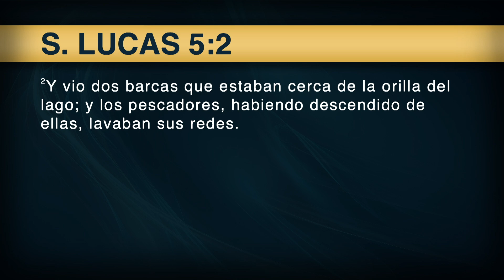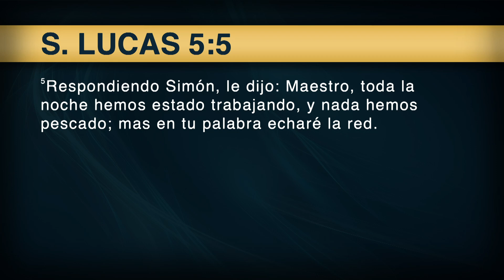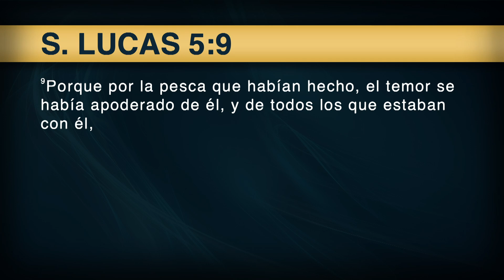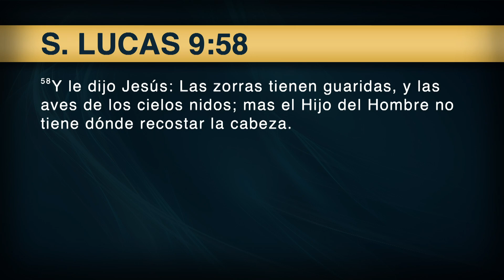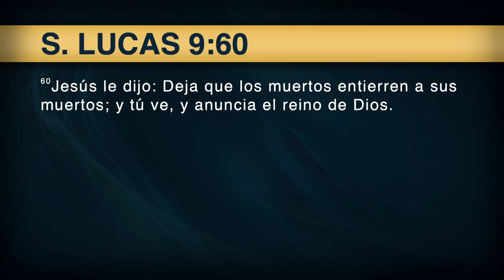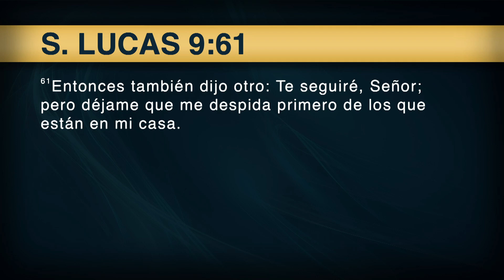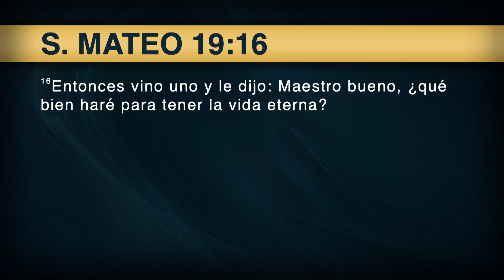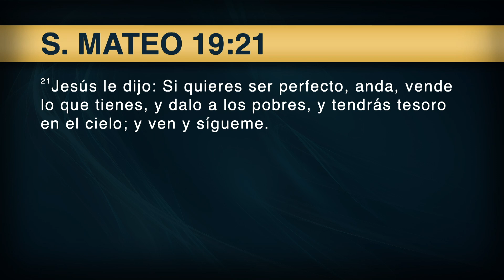El llamado al discipulado - Pr. Daniel Miranda || Culto Divino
¿Cuántas veces el Señor nos llama al discipulado y nosotros le presentamos excusas? ¿Es posible ser un discípulo de Cristo hoy? En esta presentación el Pr. Daniel Miranda nos comparte de este llamado especial que el Señor nos hace. ¿Estás dispuesto de seguirlo hoy?

Culto divino para el 27 de mayo de 2023.